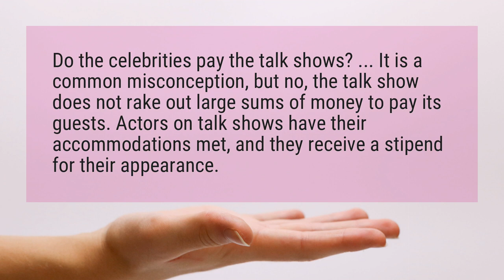Do celebrities get paid to be on talk shows?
Do the celebrities pay the talk shows? ... It is a common misconception, but no, the talk show does not rake out large sums of money to pay its guests. Actors on talk shows have their accommodations met, and they receive a stipend for their appearance.